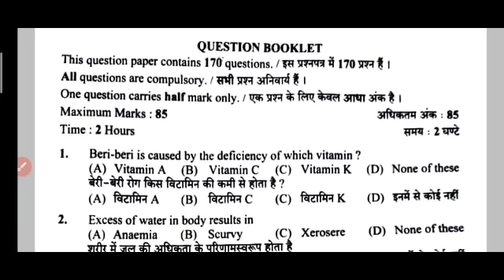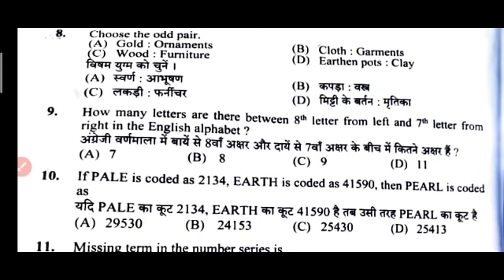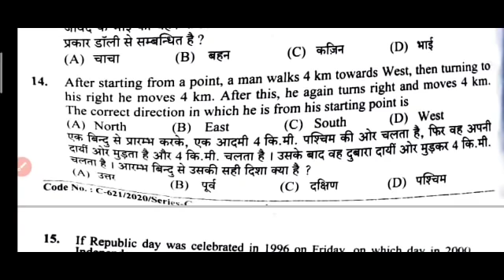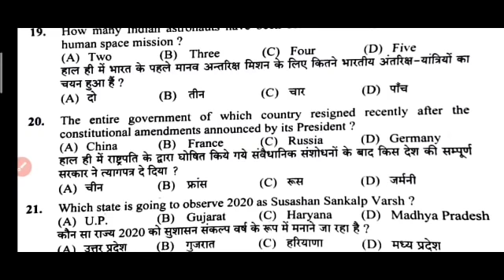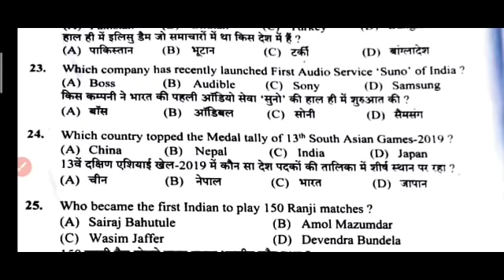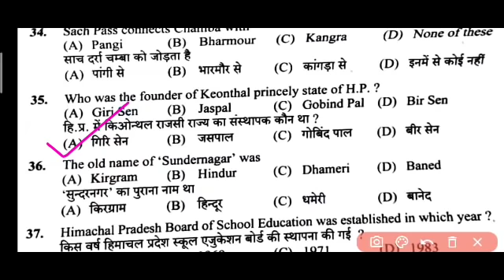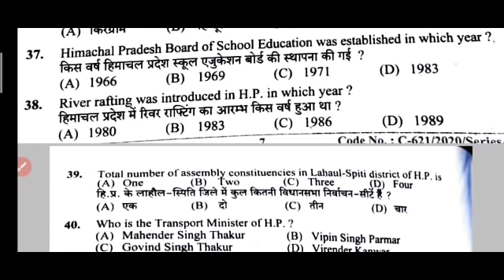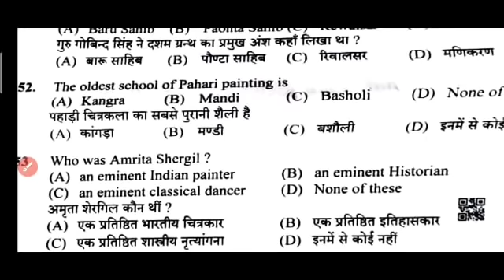answer key conductor exam || Hp General Knowledge 53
In this video you will get the answer key of Conductor exam held on 18/10/2020

Hpssc conductor exam answer key